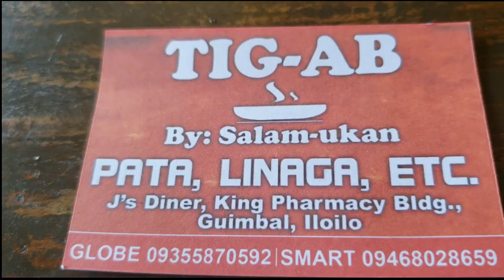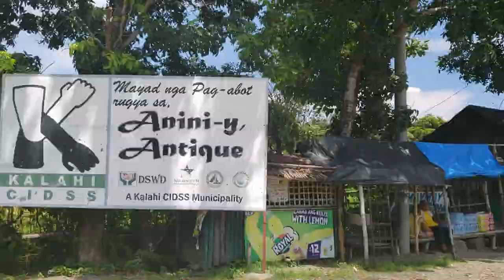EXPAT drives from ILOIL0 to Anini Y Antique Panay Island Philippines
In a Toyota Hilux Surf 4x4 Doing a road trip on the islands and shoreline of Panay Philippines between Iloilo and Anini-Y  Antique  with Nogas Island. Such beautiful places everywhere and so peaceful. Stopping all the way to enjoy some sites and do some drone footage. Join us on this trip.